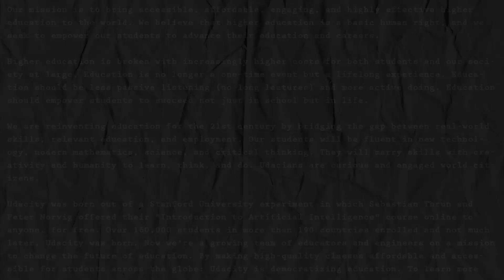Coffee Break EP26: Document Your Code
Why documenting code is crucial for communicating with your fellow programmers, not to mention your future self! Learn free intro programming in Java